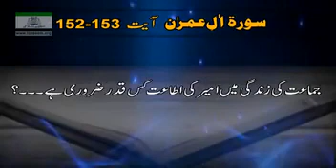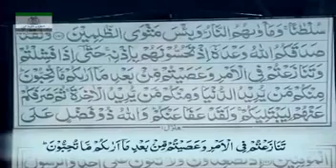Surah Aal e Imran Ayat No 152-153